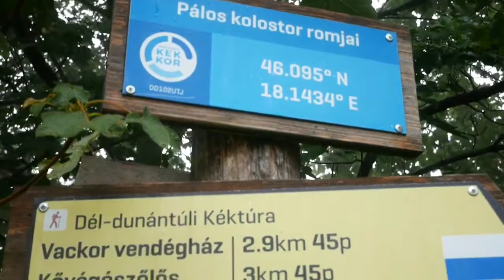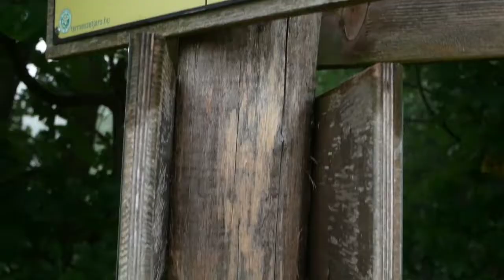Tubes Zsongorkő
Terepfutás a Nyugat-Mecsek legszebb részein.